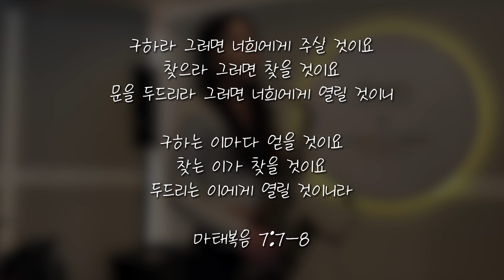[CCM 커버] 세상을 사는 지혜 SAXOPHONE VERSIONㅣCover by Kimstar sax /안산한스음악연습실 &언발란스색소폰/동아방송예술대학교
▶ 색소포니스트(Saxophonist) - 김한별
▶ 영상제작(Editorial Designer) - 김지민,김재현

● 연습실.스튜디오 문의
안산 한스연습실 & 언발란스 색소폰
경기도 안산시 단원구 광덕서로 56 2층 207호